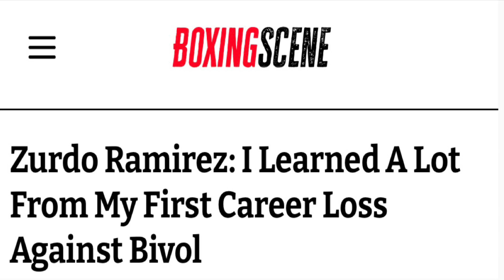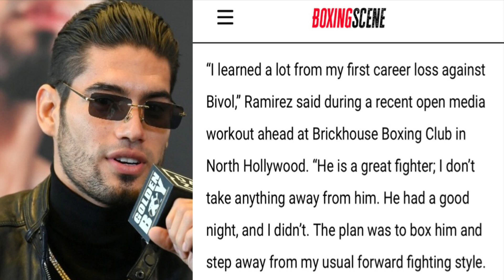Gilberto “Zurdo” Ramirez: I tried to OUTBOX Bivol